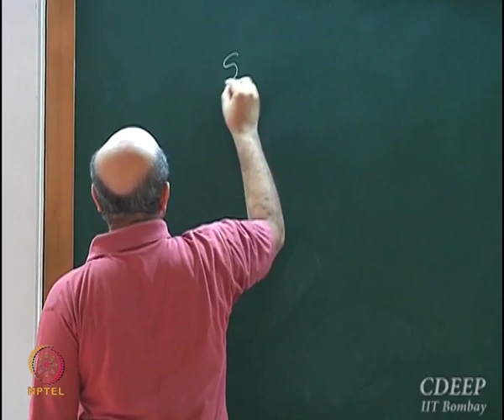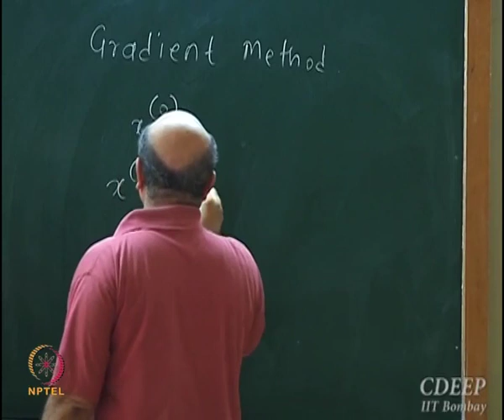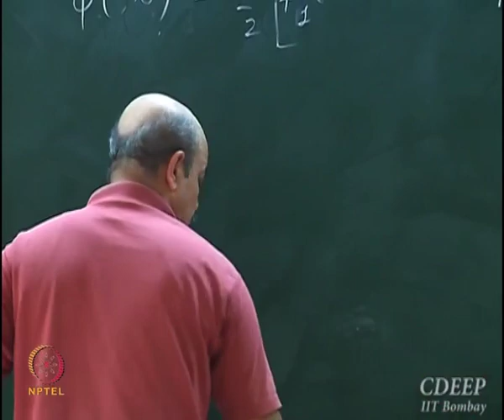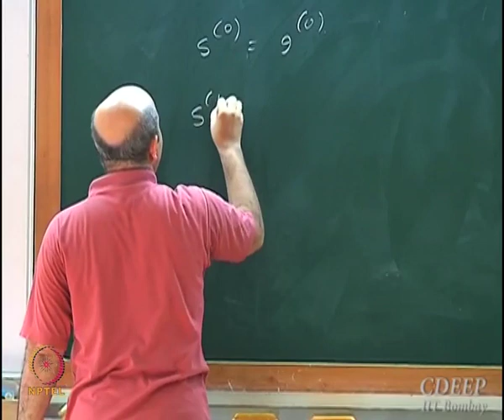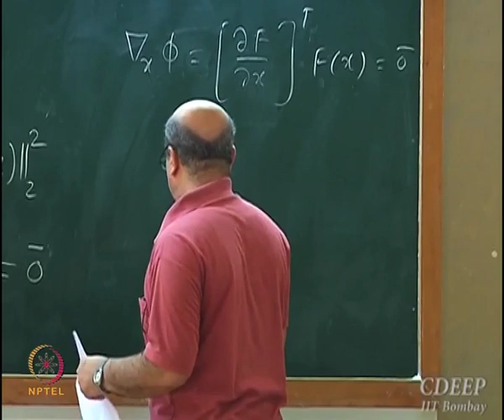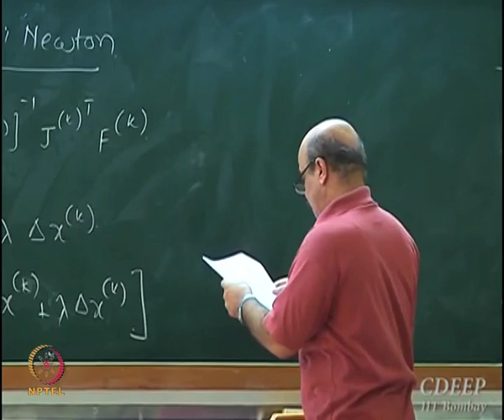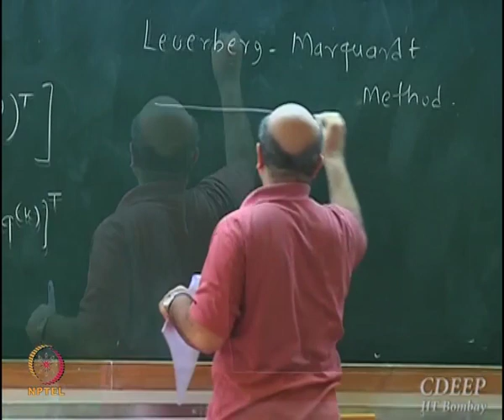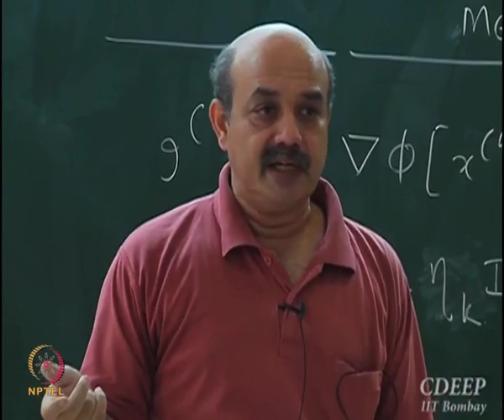Mod-01 Lec-37 Solving Nonlinear Algebraic Equations: Optimization Based Methods